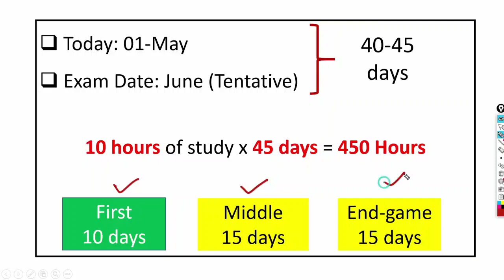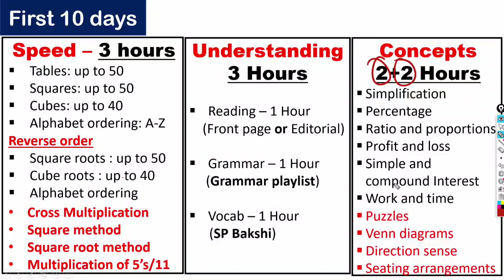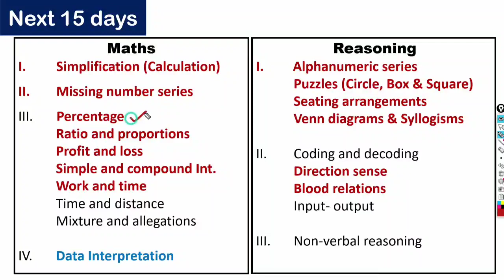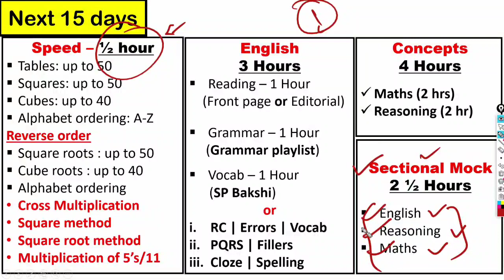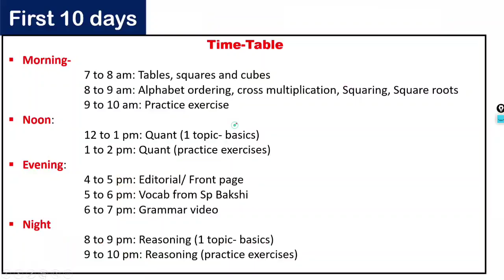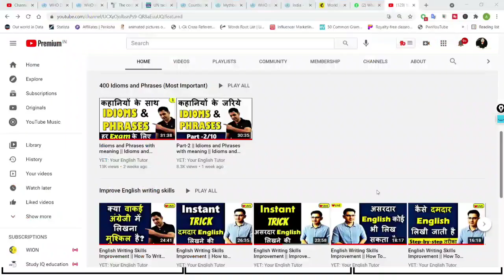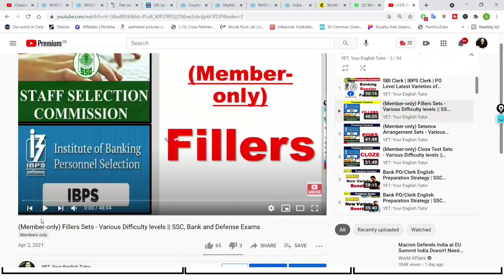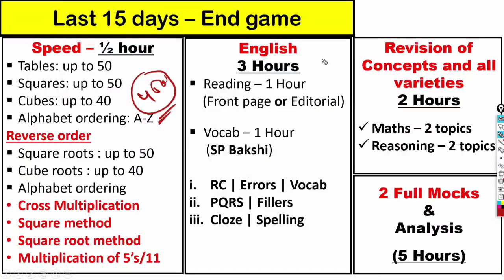Part-2 | How to Prepare For SBI Clerk 2021 in 40 Days ? || Dedication से follow करो, Job मिल जाएगी.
How to Prepare For SBI Clerk 2021 in 40 Days ? || Detailed Strategy by YET

The strategy to prepare for SBI Clerk 2021 in 40 days. Make sure to follow and take benefit

✔👉 S P Bakshi
✔👉 Topic-wise solved papers for SBI/IBPS